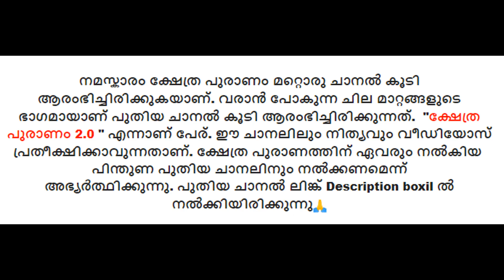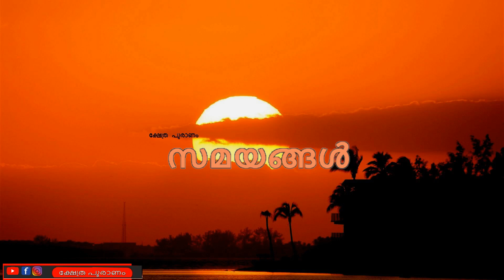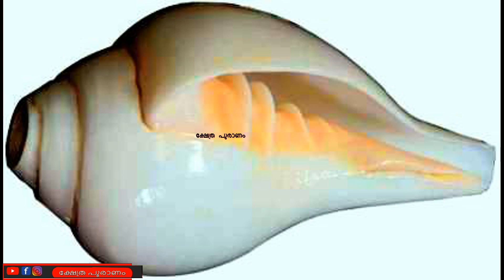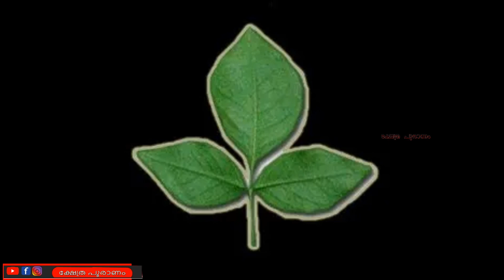ഇന്ന് രാത്രി 11:17 ന് മുൻപ് ഈ 2 വസ്തുക്കൾ ഭഗവാന് സമർപ്പിക്കാൻ മറക്കരുത്.....Vinayakachathurthi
Adam's Bridge, also known as Rama's Bridge or Rama Setu, is a chain of natural limestone shoals, between Pamban Island, also known as Rameswaram Island, off the south-eastern coast of Tamil Nadu, India, and Mannar Island, off the north-western coast of Sri Lanka. Geological evidence suggests that this bridge is a former land connection between India and Sri Lanka.

NASA satellite photo: India on top, Sri Lanka at the bottom
The feature is 48 km (30 mi) long and separates the Gulf of Mannar (southwest) from the Palk Strait (northeast). Some of the regions are dry, and the sea in the area rarely exceeds 1 metre (3 ft) in depth, thus hindering navigation. It was reportedly passable on foot until the 15th century when storms deepened the channel. Rameshwaram temple records say that Adam's Bridge was entirely above sea level until it broke in a cyclone in 1480.
The ancient Indian Sanskrit epic Ramayana  written by Valmiki mentions a bridge constructed by god Rama through his Vanara (ape-men) army to reach Lanka and rescue his wife Sita from the Rakshasa king, Ravana. The location of the Lanka of the Ramayana has been widely interpreted as being present-day Sri Lanka making this stretch of land Nala's or Rama's bridge. Analysis of several of the older Ramayana versions by scholars for evidence of historicity have led to the identification of Lankapura no further south than the Godavari River. These are based on geographical, botanical, and folkloristic evidences as no archaeological evidence has been found. Scholars differ on the possible geography of the Ramayana but several suggestions since the work of H.D. Sankalia locate the Lanka of the epic somewhere in the eastern part of present day Madhya Pradesh.

The western world first encountered it in Ibn Khordadbeh's Book of Roads and Kingdoms (c. 850), in which he refers to it as Set Bandhai or Bridge of the Sea. Some early Islamic sources refer to a mountain in Sri Lanka as Adam's Peak . The sources describe Adam as crossing from Sri Lanka to India via the bridge after his expulsion from the Garden of Eden, leading to the name of Adam's Bridge. Alberuni (c. 1030) was probably the first to describe it in such a manner. A British cartographer in 1804 prepared the earliest map that calls this area by the name Adam's bridge.

The Marine and Water Resources Group of the Space Applications Centre (SAC) of the Indian Space Research Organisation (ISRO) concludes that Adam's Bridge comprises 103 small patch reefs.The SAC study, based on satellite remote sensing data but without actual field verification, finds the reefs lying in a linear pattern. The feature consists of the reef crest, sand cays  and intermittent deep channels. Other studies variously designate the coral reefs as ribbon and atoll reefs.

The geological process that gave rise to this structure has been attributed in one study to crustal down warping, block faulting, and mantle plume activity. In contrast, another theory attributes it to continuous sand deposition and the natural process of sedimentation leading to the formation of a chain of barrier islands related to rising sea levels. Another theory affirms the origin and linearity of the bridge to the old shoreline  from which shoreline coral reefs developed.

Another study attributes the origin of the structure to longshore drifting currents which moved in an anticlockwise direction in the north and clockwise direction in the south of Rameswaram and Talaimannar. The sand could have been dumped in a linear pattern along the current shadow zone between Dhanushkodi and Talaimannar with the later accumulation of corals over these linear sand bodies. In a diametrically opposing view, another group of geologists propose a crustal thinning theory, block faulting and a ridge formed in the region owing to thinning and asserts that development of this ridge augmented the coral growth in the area and in turn coral cover acted as a 'sand trapper'.

One study tentatively concludes that there is insufficient evidence to indicate eustatic emergence and that the raised reef in southern India probably results from a local uplift.